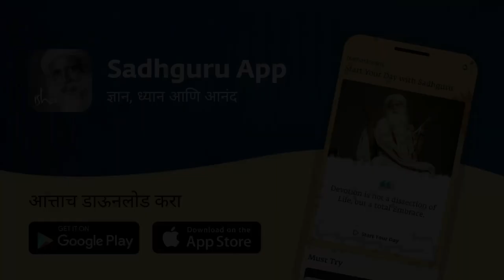यशस्वी व्हायचं असेल तर या 3 गोष्टी लक्षात ठेवा. | 3 Keys To Achieve Success and Create Impact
English Video - 3 Keys To Achieve Success and Create Impact